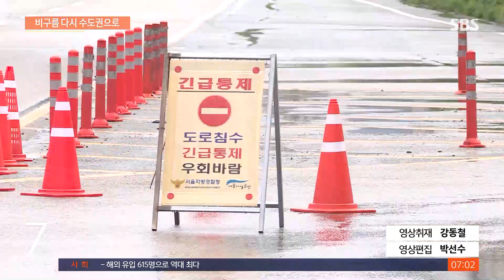서울 도로 17곳 통행 제한…"출근길 교통 확인하세요" / SBS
서울엔 어제(10일) 비가 그쳤지만, 그동안 내린 폭우로 주요 간선도로가 통제되면서 출퇴근 모두 힘들었습니다. 오늘 아침은 주요 간선도로 통제가 대부분 풀렸습니다. 그래도 통제되는 도로가 있으니 확인하시고 나오셔야겠습니다. 잠수교에 나가 있는 취재기자 연결해서 현재 상황 좀 더 자세하게 알아보겠습니다.
한소희 기자, 뒤에 보니까 한강 수위가 며칠째 여전히 굉장히 높은 수준을 유지하고 있네요?